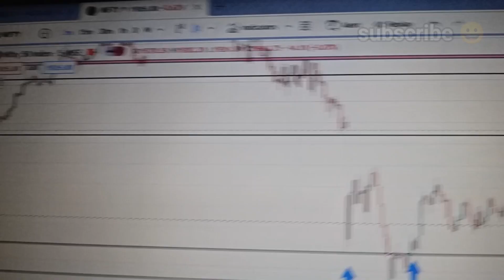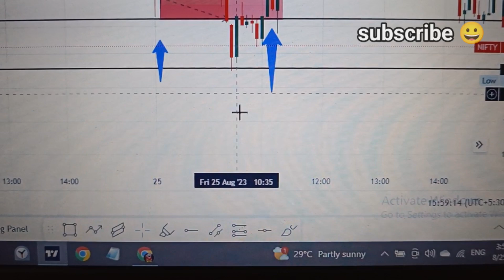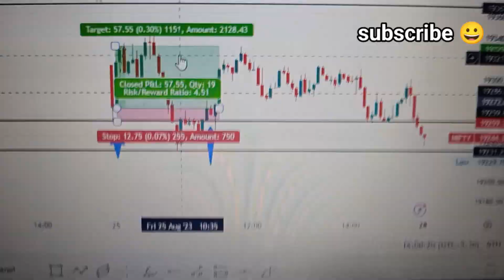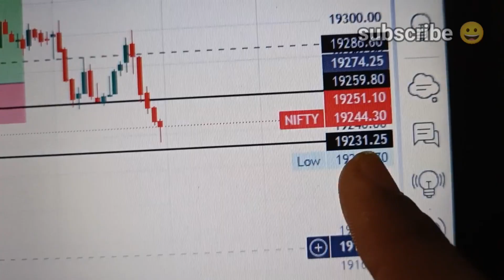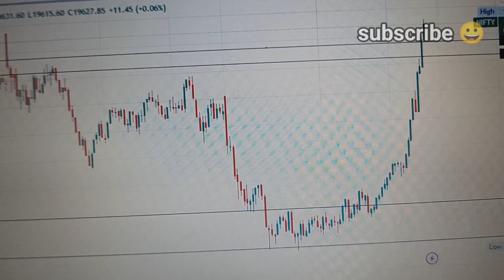25 aug Trading with 10k rs for 50 Days in market to grow 1cr [Day 8] profit or loss ??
Your Query:- 👇👇
My Trading Setup For Beginners Motivation
देख लो मेरा ट्रेडिंग सेटअप कैसा है
Trader vishva
my trading setup
My Trading Setup For Beginners
Dekh lo mera trading setup kaisa hai
Trader vishva trading setup
My Trading Setup For motivation
My trading journey and my trading setup
my trading setup
my trading setup kaisa hai dekh lo
trading setup for beginners
new trader trading setup
new trader trading setup kaise banaye
My Trading Setup For new trader
kam budget me trading setup kaise banaye
kam paisa me trading setup kaise banaye
hello traders my name is vish. your welcome in my channel vishva chavan trading  .

in this video . I'm doing a 50 days challenge in trading in Indian stock market , options trading . in which . I will use 50k capital or 50000 rs to trade and lets see wat will be the results after 50 trading days

using 50k capital for 50 days challenge